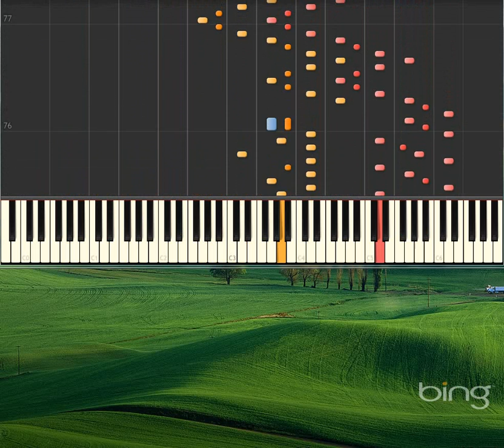Etude Op.704 No.50 [Synthesia Piano] [Piano Tutorial Synthesia]